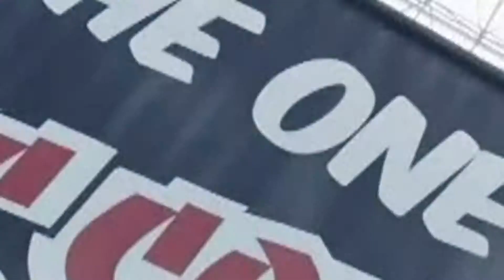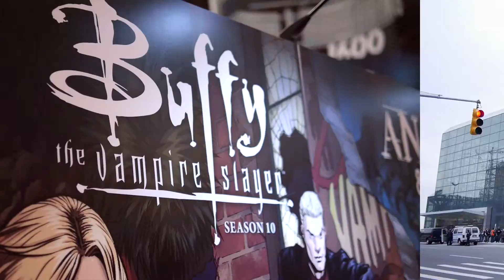History of New York ComicCon 2013 for Ubisoft's The Next Level Stream